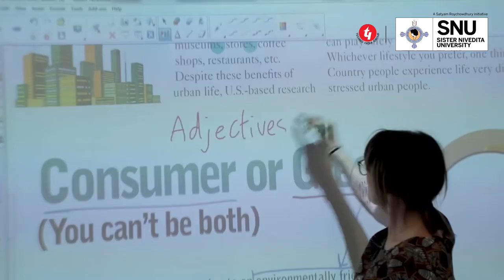School of International Language | Sister Nivedita University